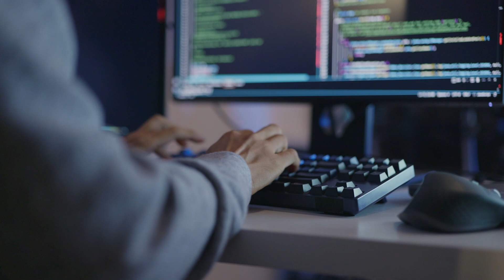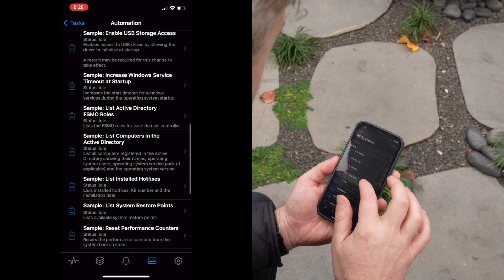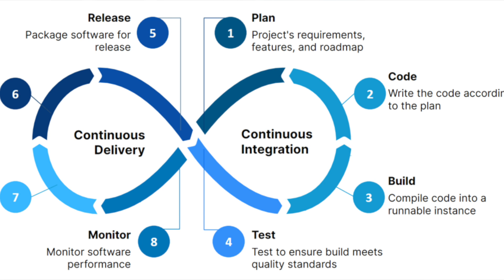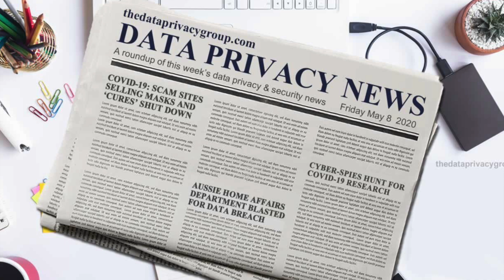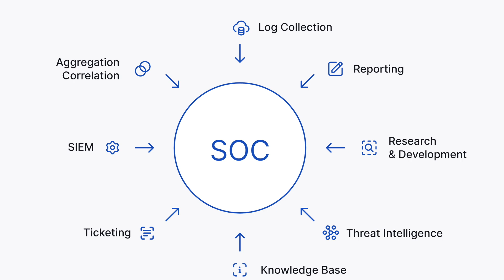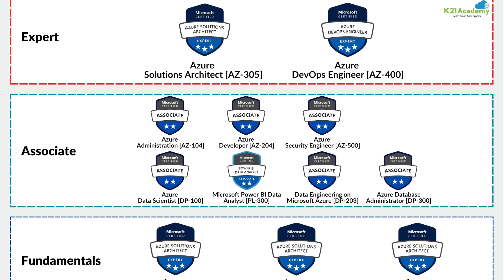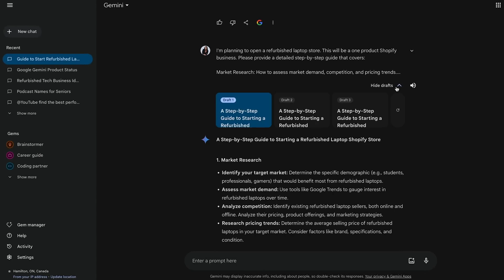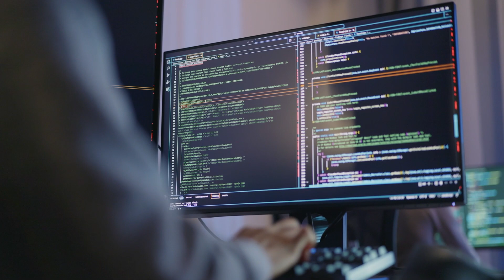5 Most In-Demand Tech Jobs RIGHT NOW [in 2025] — Hiring Like Crazy!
🚀 Thinking of breaking into tech or leveling up your career in 2025? In this video, we dive into the 5 most in-demand tech jobs RIGHT NOW — roles that are hiring like crazy and offer high salaries, strong growth, and future-proof stability.

From AI and data science to cybersecurity and cloud engineering, these are the top tech careers dominating the market in 2025. Whether you’re switching industries, just starting out, or looking to upskill, this list will help you stay ahead of the curve.

➤ My NAS | Synology DS1621+
➤ My Networking | Ubiquiti
➤ My Mini PC | Zimablade
➤ My Hard Drives | WD 26TB

0:00 Intro
1:28 Try Pulseway
2:49 DevOps Engineer
4:23 Data Engineer
6:11 Cybersecurity Engineer
8:12 Cloud Engineer
10:18 AI, ML Engineer

ADD HASHTAGS